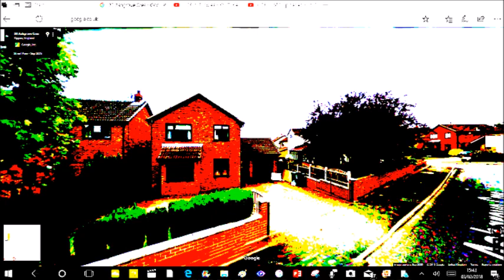0 Randall Boggs